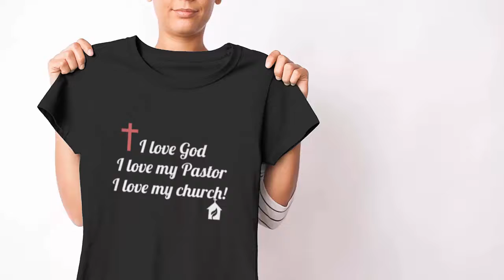I love God my pastor and my church t-shirt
I love God my pastor and my church t-shirt. Purchase this t-shirts and we guarantee it will exceed your highest expectations!